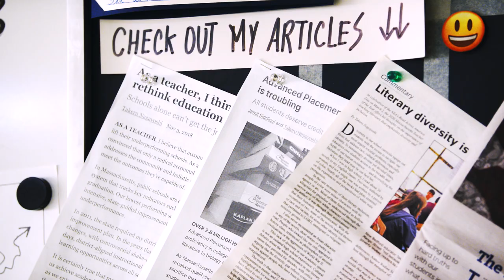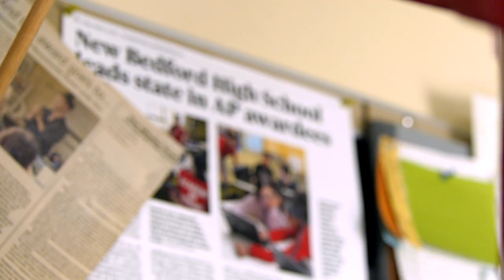NEA Foundation 2021 Horace Mann Awardee Takeru Nagayoshi